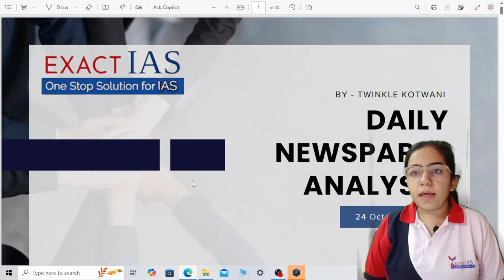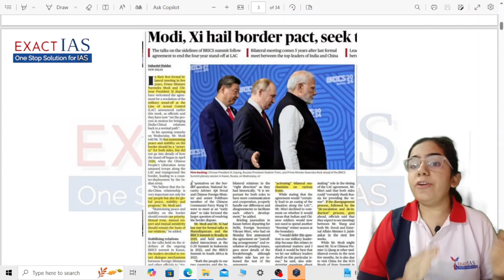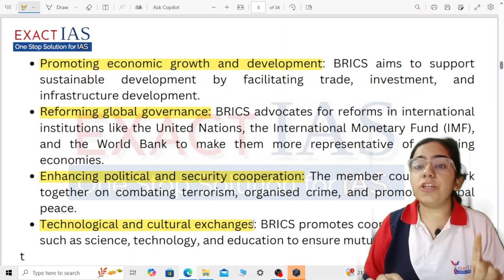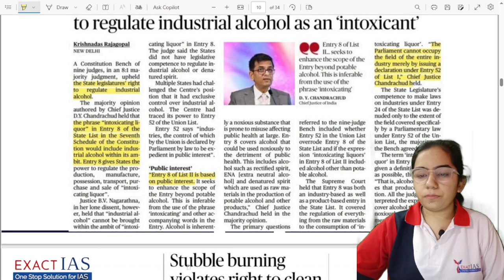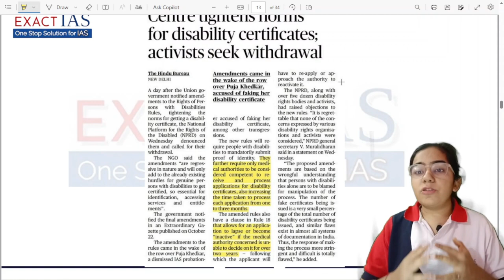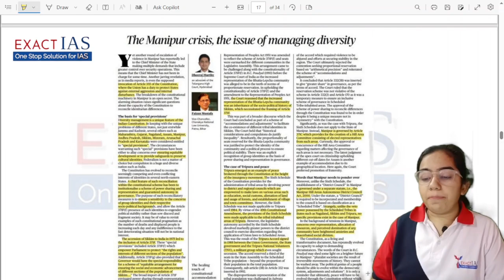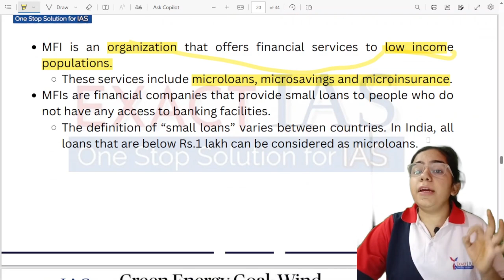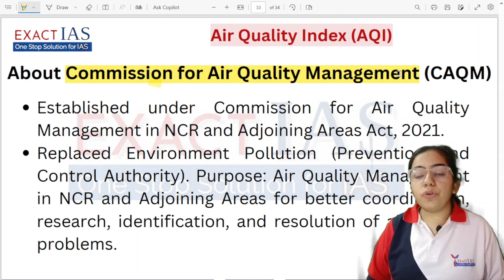The Hindu Newspaper Analysis | 24th October 2024 | Editorial Analysis for UPSC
Welcome to our latest The Hindu Newspaper Current Affair Today Analysis discussion series.  Join Twinkle Kotwani Ma'am  for a comprehensive analysis of The Hindu, covering today's most crucial current affairs

Today's Topic -1. India-China relations
                           2. 16th BRICS Summit
                           3. Schedule 7 of Indian Constitution
                           4. Cyber fraud and GDP Loss
                           5. Carbon targets
                           6. Microfinance
                           7. PYQs

Our videos feature in-depth explanations of key concepts, revision techniques, and time management strategies to optimize your preparation. We provide curated study materials for both Prelims and Mains. This will help you save your valuable time looking for multiple sources on Internet and helps you go through concept learning along with quality test papers, quizzes and mocks. Connect us as we delve into the intricacies of the IAS exam, providing you with expert tips, study materials, and strategies to help you crack the exam with flying colors.

For details of our course